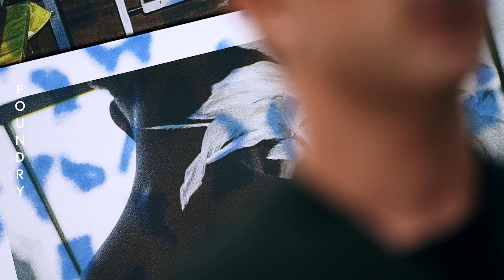Tobias Kaspar - 𝙋𝙚𝙧𝙨𝙤𝙣𝙖𝙡 𝙎𝙝𝙤𝙥𝙥𝙚𝙧 (Teaser)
Teaser Video of Tobias Kaspar's first solo exhibition in Korea, 𝙋𝙚𝙧𝙨𝙤𝙣𝙖𝙡 𝙎𝙝𝙤𝙥𝙥𝙚𝙧 at FOUNDRY SEOUL, from October 22 through December 18, 2022.

Artist @097tk (Instagram)
Video by @play__studio (Instagram)
Courtesy of the artist and FOUNDRY SEOUL, Seoul